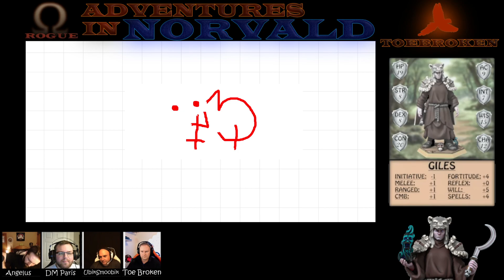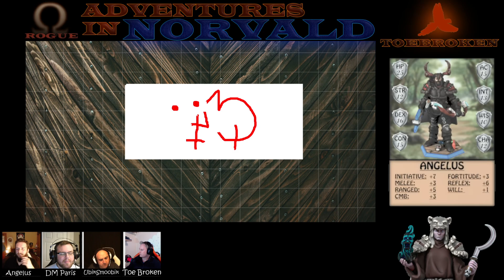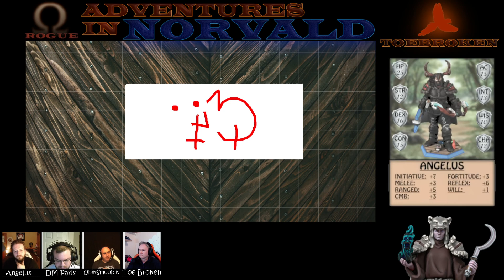Pathfinder 1e S2, E1: Set Off In Sorrow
Pathfinder 1e Norvald: Season 2 Our weary travellers journey south to inform the brother's Lokkson of the massacre at Thrijn.

Season 1 began after the death of Jarl Karl Karlson, our intrepid adventurers have escorted their
Chieftain to the Great Moot to decide who will be the next King. Things went horribly wrong...
Season 2 Our weary travellers journey south to inform the brother's Lokkson of the massacre at Thrijn.